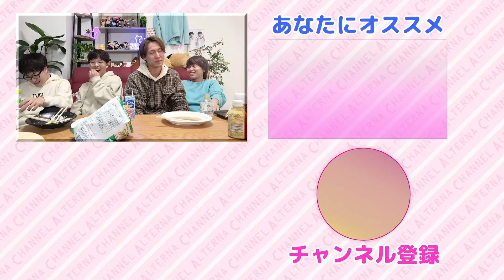【大食い】「あ」から「ん」で始まる食べ物を順番にどっちが早く食べ切れるか！？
五十音のあ〜んで始まる食べ物を2チームに分かれて早食い対決！どれを選ぶかスーパーへの買い出しも鍵を握るこのゲーム！2日間にわたる死闘を繰り広げてますwそして最後にまさかのオチになってます！！！

☆他SNS☆
◆おるたなLINE公式アカウント

2013年5月　   チャンネル開設
2014年11月　登録者1万人達成
2015年12月　登録者10万人達成
2017年5月　  登録者100万人達成
2018年9月　  登録者200万人達成